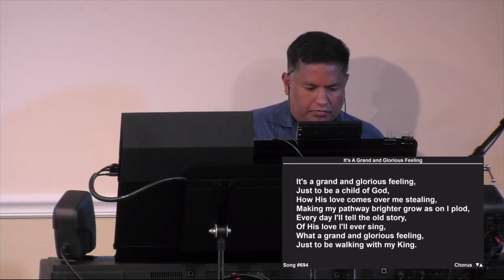04/12/20 Sun PM Easter Songs Of Worship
8 Songs - List:
1) 0:00  If That Same Spirit
2) 0:40  Christ Arose!
3) 3:42  Via Dolorosa
4) 8:44  Celebrate Jesus!
5) 11:11 I Know My Redeemer Lives!
6) 15:28 Because He Lives.
7) 19:22 I Love The Lord (Instrumental)
8) 22:45 A Grand And Glorious Feeling (Instrumental)